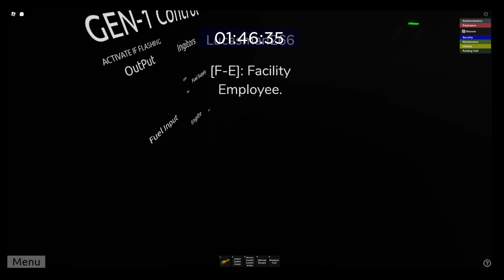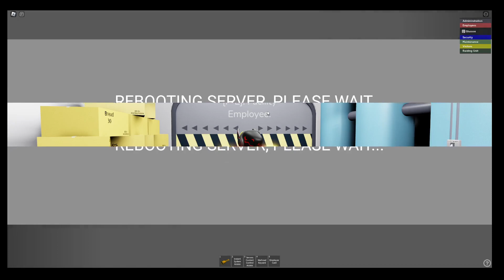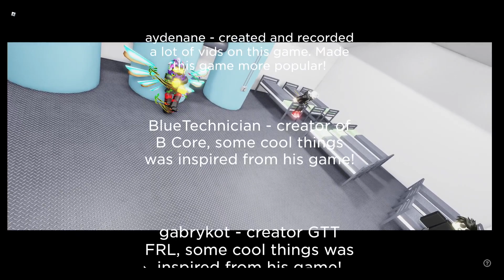PPC Self Destruct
PPC Stands for plasma power core